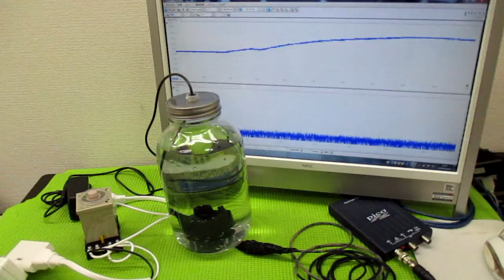超音波と表面弾性波 ultrasonic-labo